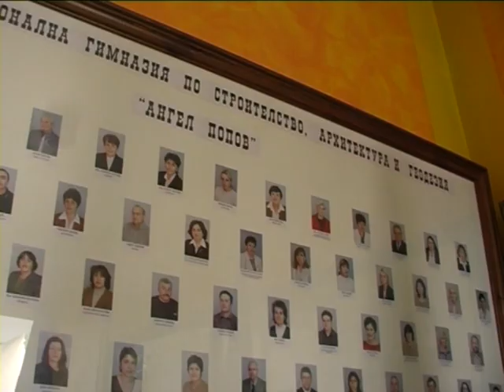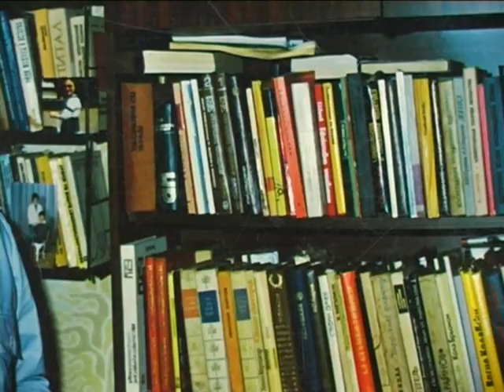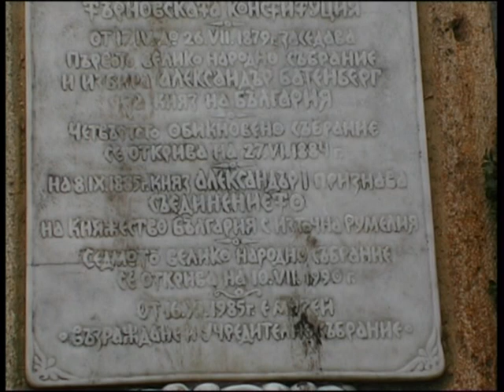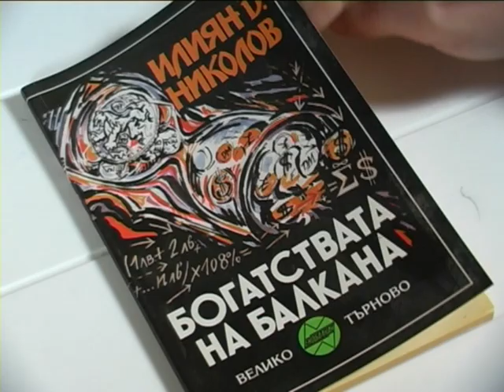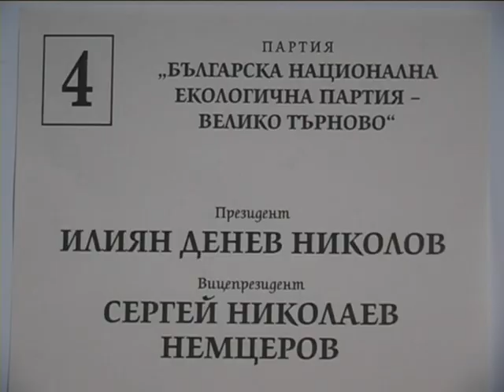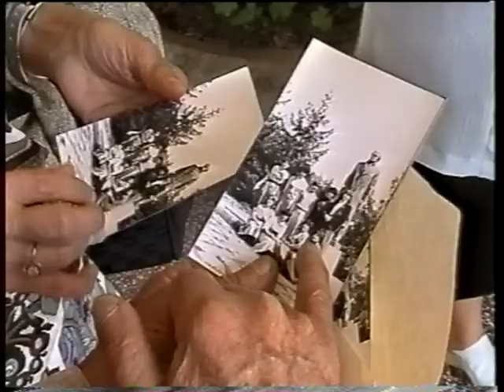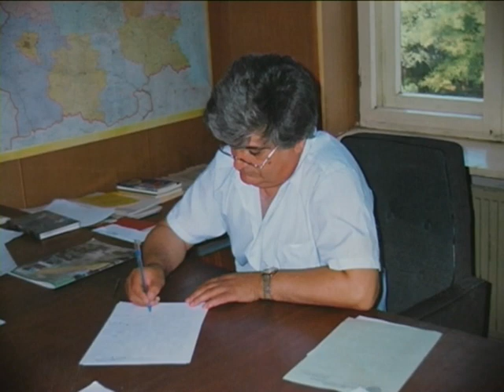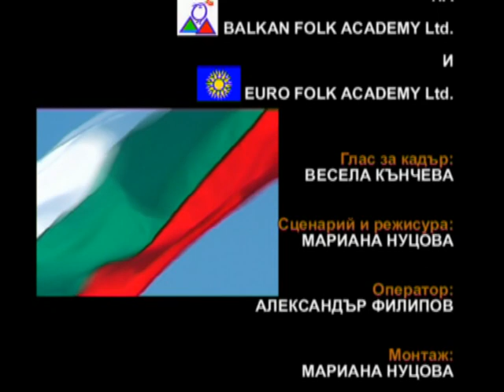Film Ilian Nikolov - IN MEMORIAM part 1